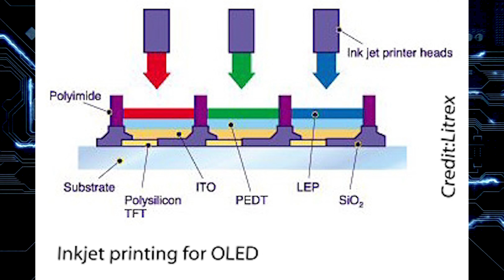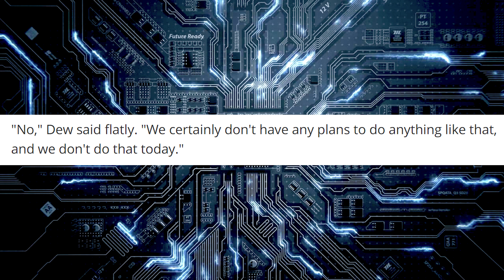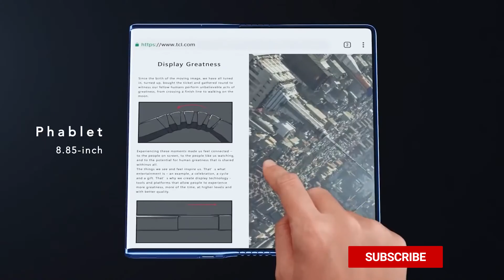TCL Confirms OLED TV For 2023 Using JOLED Ink-Jet Printing OLED Tech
TCL has confirmed their upcoming OLEDTV to rival LGOLED.